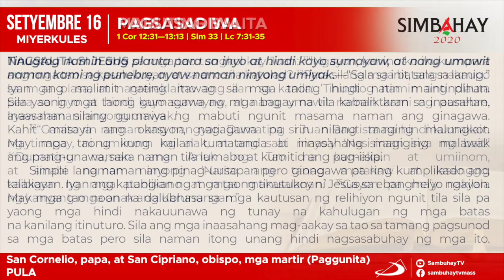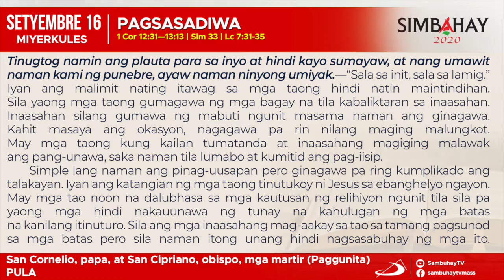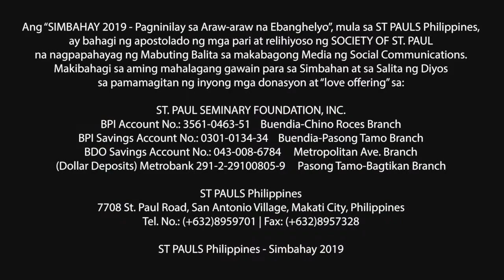SIMBAHAY | Paggunita - San Cornelio, papa, at San Cipriano, obispo, mga martir | Setyembre 16, 2020